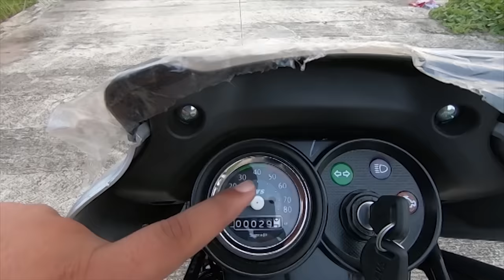TVS XL 100 Comfort BS6 Ride Review | Price | Features | Colours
TVS XL 100 BS6 is an upgraded version of the TVS 100 BS4' s 99.7 cc single-cylinder, 4-stroke, air-cooled engine. To make the engine comply with the stricter and more stringent BS6 emission norms, TVS has added a fuel-injection system which it calls EcoThrust Fuel Injection Technology (ETFi).

tvs xl 100 comfort bs6 2021,
tvs xl 100 comfort bs6 2021 hindi,
tvs xl 100 bs6,
tvs xl 100 bs6 price,
tvs xl upcoming model
tvs xl 100 bs6 2021 price
tvs xl 100 bs6 2021 mileage test
tvs xl 100 bs6 top speed
tvs xl 100 bs6 2021 top speed
tvs xl 100 comfort bs6 test drive
tvs xl 100 comfort bs6 review
tvs xl 100 price 2021